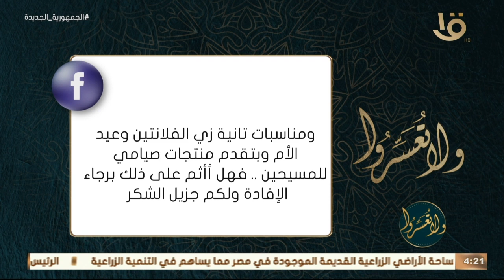ولا تعسروا | هل أأثم على عملي في حلواني براند يقدم منتجات في المولد النبوي؟.. د. عمرو الورداني يجيب